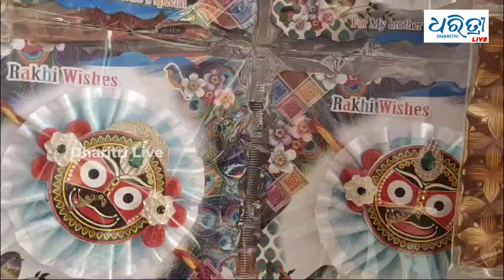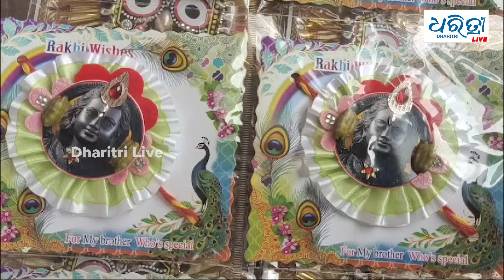ଟ୍ରେଣ୍ଡରେ ଷ୍ଟୋନ ରାଖୀ ରାକ୍ଷୀ ଓ ‘ଲାଇଟ ରାକ୍ଷୀ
ଆଉ ଦିନ ଗୋଟିଏ ପରେ ରାକ୍ଷୀ ପୂର୍ଣ୍ଣିମା । ଭାଇ ଓ ଭଉଣୀର ପବିତ୍ର ସମ୍ପର୍କର ଗୋଟିଏ ନିଆରା ଦିନ।ହିନ୍ଦୁ ସମାଜରେ ଏହା ହେଉଛି ଜନପ୍ରିୟ ପାରମ୍ପରିକ ହିନ୍ଦୁ ପର୍ବ ।ଏହି ପର୍ବ ଭାଇ ଓ ଭଉଣୀଙ୍କ ମଧ୍ୟରେ ଥିବା ସମ୍ପର୍କ ଓ ବନ୍ଧୁତ୍ୱକୁ ଦୃଢ଼ କରିଥାଏ ।